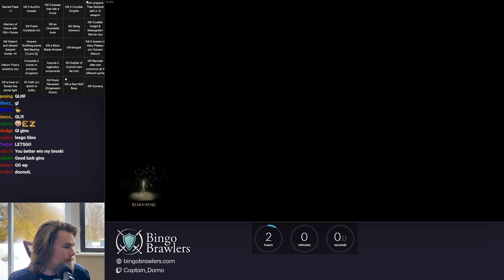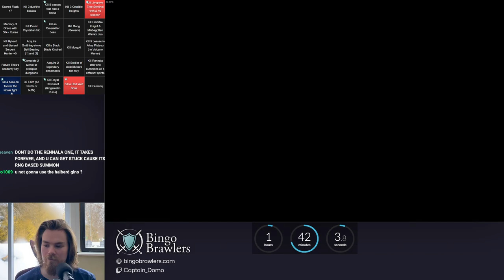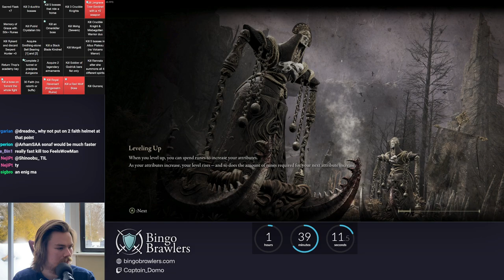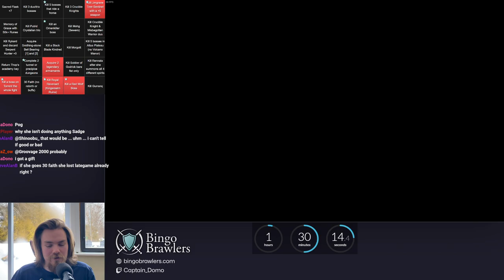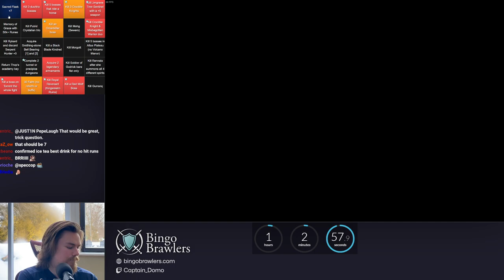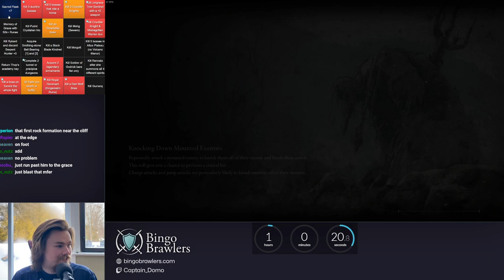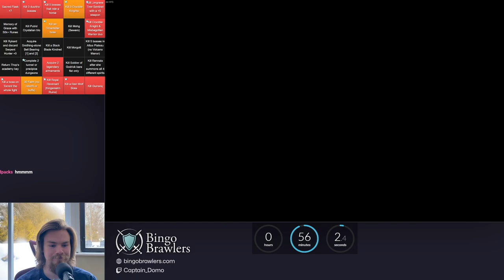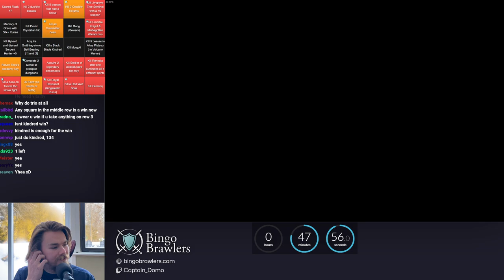Bingo Brawlers Match 2 vs parkenharbor